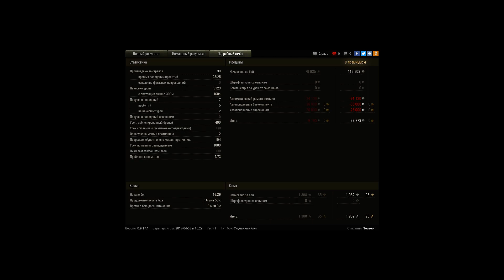Batignolles Chatillon - 9к урона